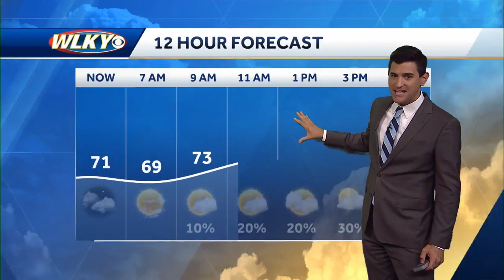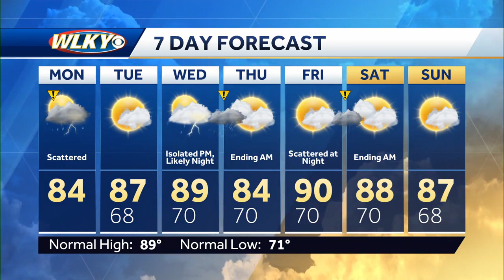WLKY weather update 5:50 a.m. 8/7/23